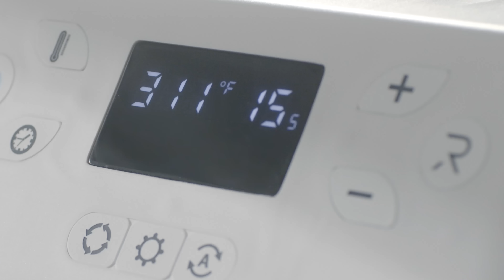HTVRONT Auto Heat Press. Your Energy Saver, Pleasure Maker.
Really Outstanding, Never Temporary. Pieces that inspire and intrigue. A keen eye for trend. A pursuit for high quality. That is what you'll discover at HTVRONT. We're committed to innovating with machines, materials, and tools in handicraft. And our mission is to help bring people’s imagination to life. Make fun and happiness with HTVRONT.